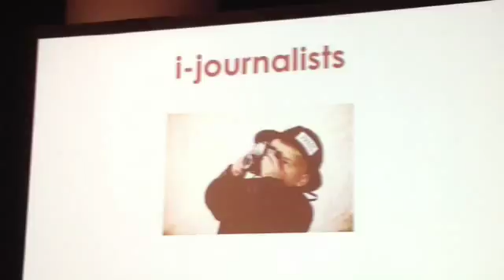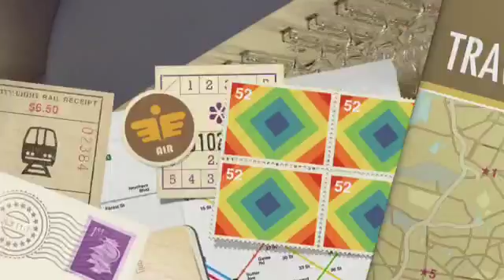iJournalists Hampden Park Public School - Arooba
2016 Inspire Innovate Conference